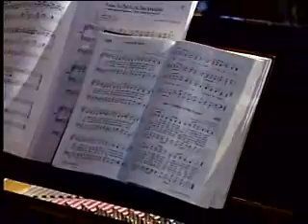Doug Batchelor Amazing Facts Presents Everlasting Gospel Gideon Part 02 A Few Good Men 08 23 2003